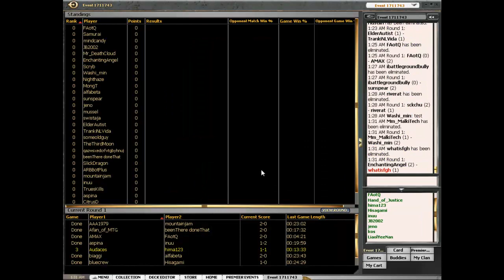MTGO Whatisfgh SoM Draft 5: 64 Player - Part 5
64 Player Draft.